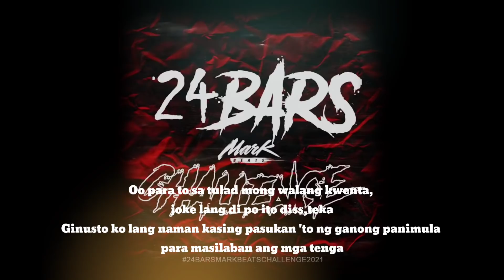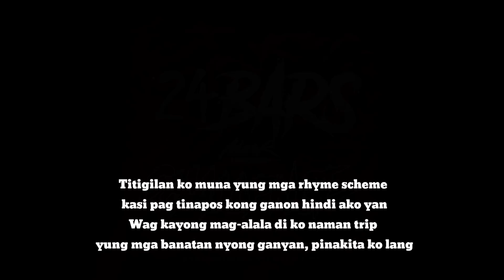24 Bars Mark Beats Challenge 2021 - Drexx Lira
Mark Beats 24 Bars
Drexx Lira
Gotmic International
Samahang Nozomi
Dongalo Wreckords